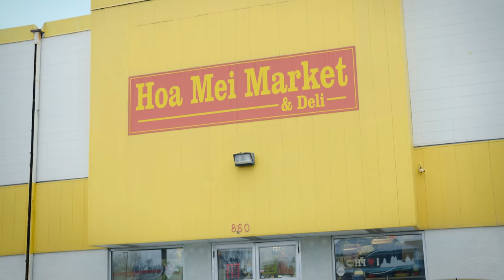CREDIT TSIS ZOO - Kou VajLoogTsua -Official Music Video (2023)